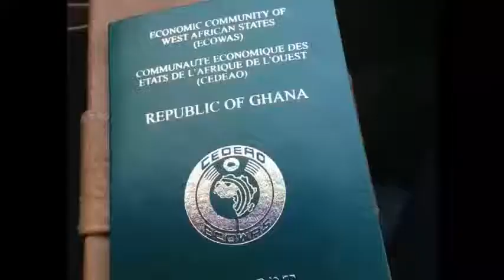EXODUS FILM PROJECT : Eliyyah Ben Israel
Eliyyah Ben Israel   Discusses a wide array of subject surrounding and directly addressing the issues that are central to Living in or moving out of America to another country.

Muhammad Bey